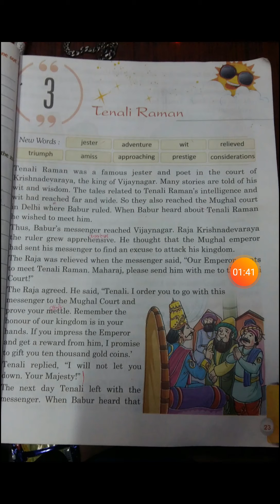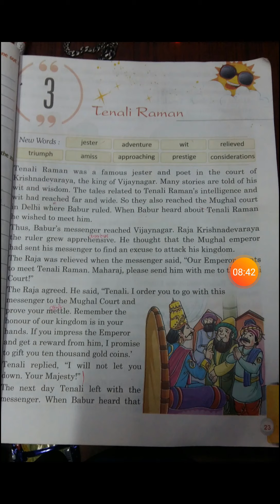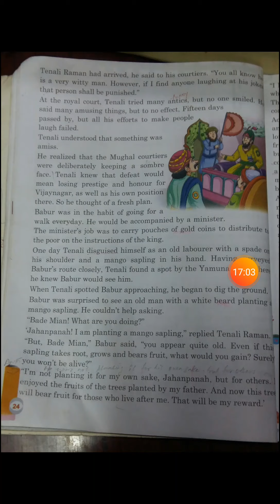Class: 5 CH. 3 Tenali Raman.prt1